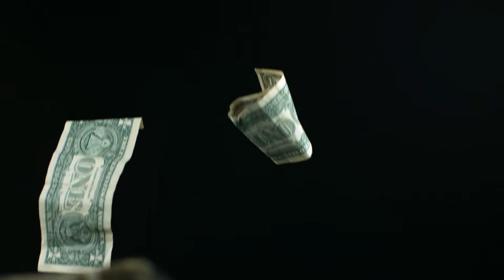История группы "Летать"//Москва, 2008 год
Группа "Летать". Как это было!?